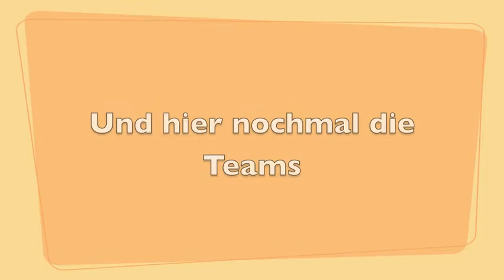fritz Freizeit 2012